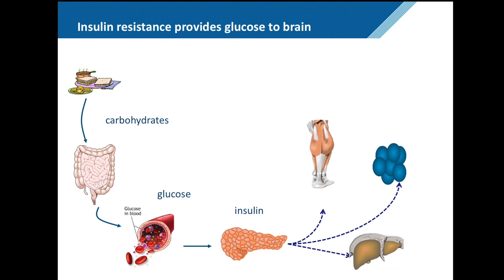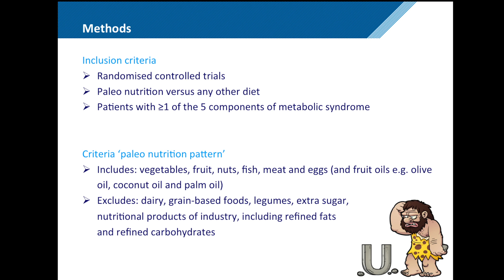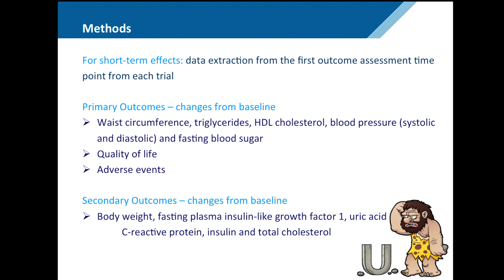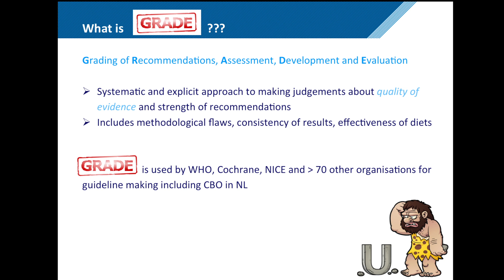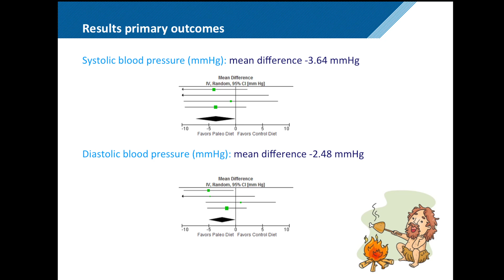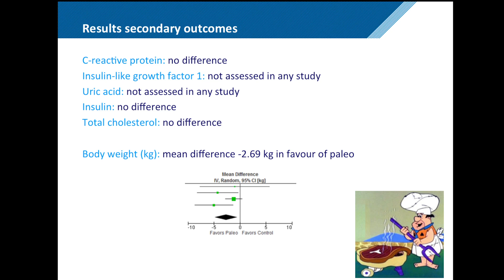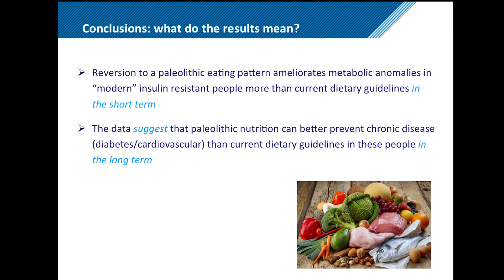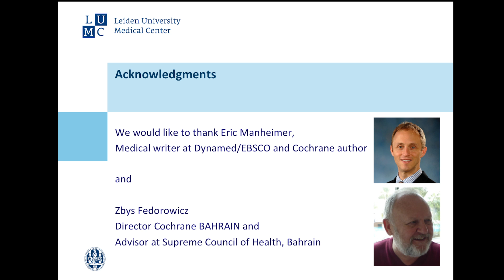Hit voor Paleo: resultaten van een meta-analyse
Esther van Zuuren, dermatoloog en ervaren systematisch reviewer en Hanno Pijl, hoogleraar Diabetologie in het LUMC, bestudeerden samen met collaga’s de literatuur over paleovoeding volgens de strikte regels van Cochrane. Ze stelden in hun recent gepubliceerde meta-analyse vast dat het paleodieet de bloeddruk, de buikomvang en de triglyceridenspiegel van mensen met metabool syndroom sterker verbetert dan de diëten die momenteel standaard worden geadviseerd bij deze aandoening. De publicatie in het American Journal of ClinicalNutrition deed internationaal veel stof opwaaien. In een videopresentatie zullen Hanno en Esther zowel hun onderzoek als de reacties erop toelichten.

Esther van Zuuren, dermatologist and systematic reviewer, and Hanno Pijl, professor of diabetology in the Leiden University Medical Center, and their colleagues reviewed the scientific literature on the paleolithic diet according to the thorough Cochrane guidelines. In their meta-analysis, published in August 2015 in the American Journal of Clinical Nutrition, they concluded that patients with the metabolic syndrome had greater improvement in blood pressure, waist circumference, and triglycerides on the paleo diet compared with other diets. In this presentation Esther and Hanno explain the methods and the conclusions of their meta-analysis that caused an international stir.